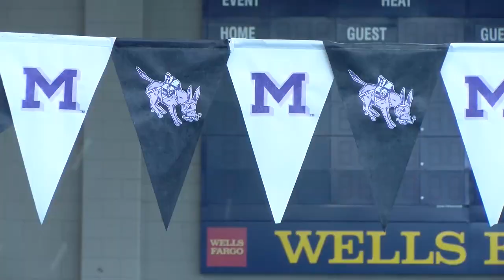Mines Swimming Message To Alumni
A message from the 2020-21 Colorado School of Mines swimming team to our alumni!